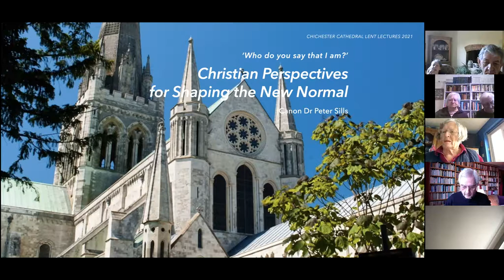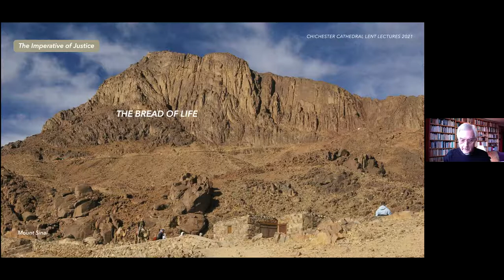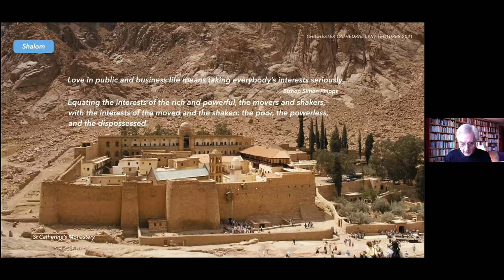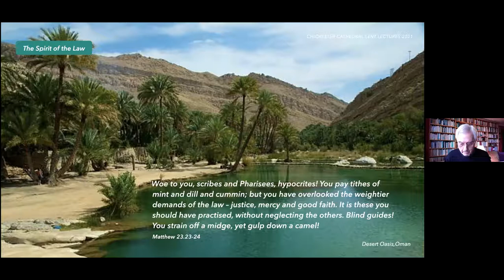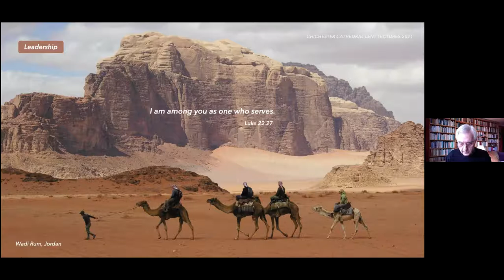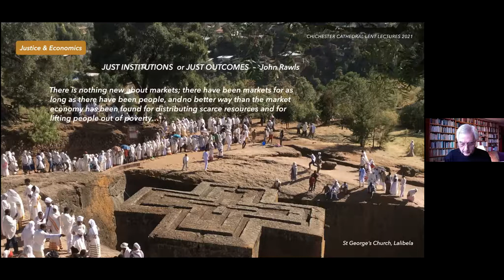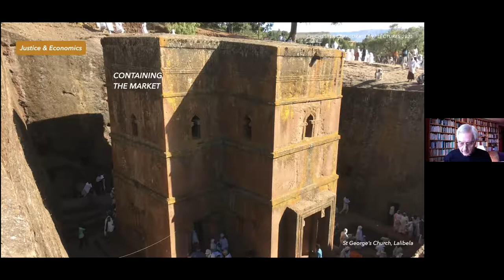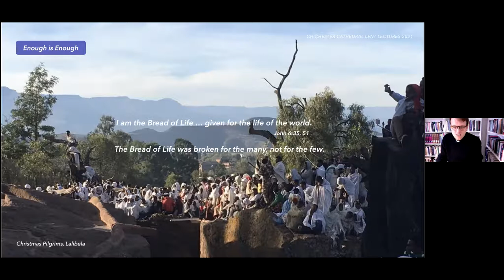Lent Lecture 2 - Canon Peter Sills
'Bread of Life–Enabling justice and generosity to shape economics and society.'